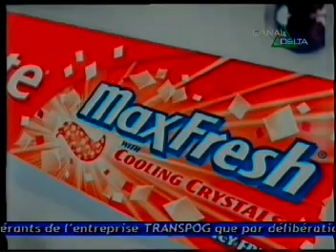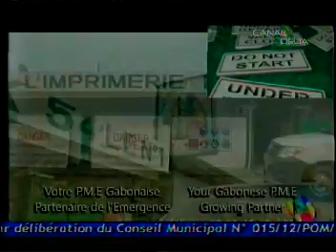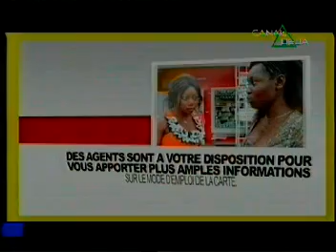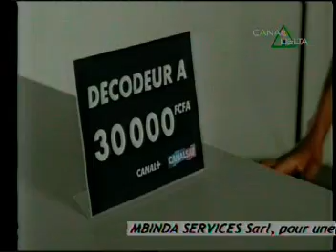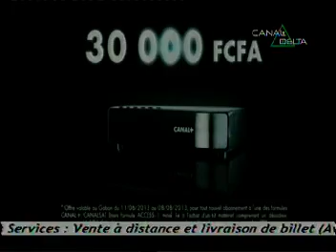MP2 Oct08 144540 0